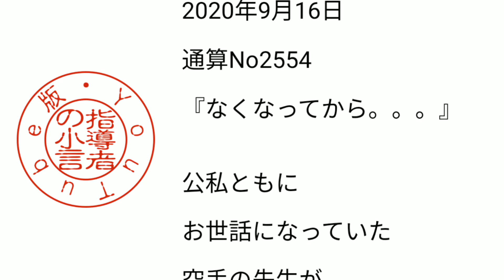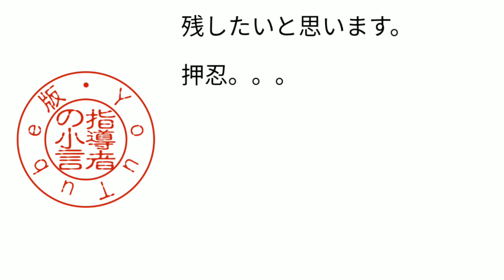指導者の小言 2020年9月16日 通算No2554 『なくなってから。。。』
公私ともに

お世話になっていた

空手の先生が

亡くなりました。

なくなってから

わかることが

多くあります。

大切なことは、

基本だよ！

これさえ

しっかりと

やっていれば

大丈夫！

その言葉が

脳裏に

よみがえります。

謹んで

お悔やみ申し上げます

とともに、

指導者の小言として

残したいと思います。

押忍。。。